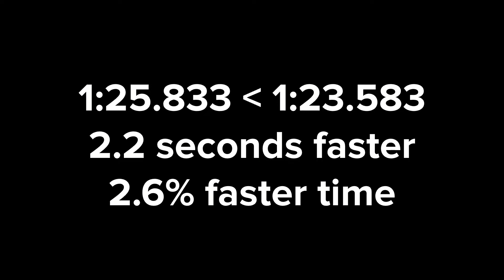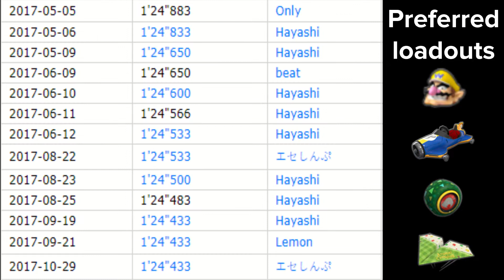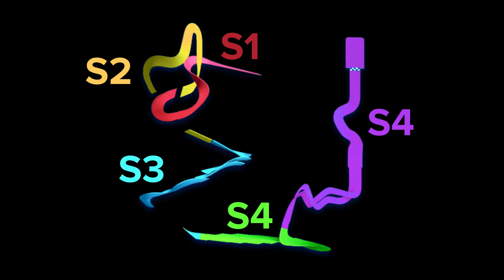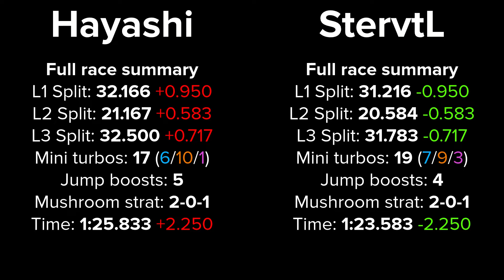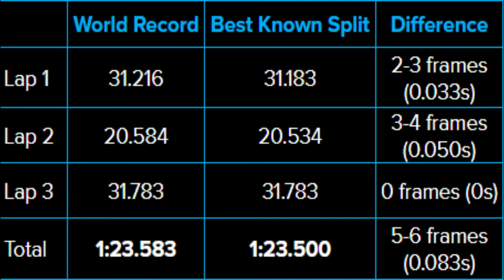Lowering The Mark Episode 81: Big Blue 150cc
Welcome to the 81st episode of this series and the first episode of season 9! In this episode, I'll analyze the current and former world records of Big Blue 150cc to see how the record got faster over time.

Chapters
00:00 Intro
01:07 Record comparison
01:28 Player bios
01:49 Record progression
02:59 Loadouts
03:52 Race
08:36 BKS
09:09 Worldwide top 10
09:57 Outro

Shoutout to JAXQ BEATS for the background music!